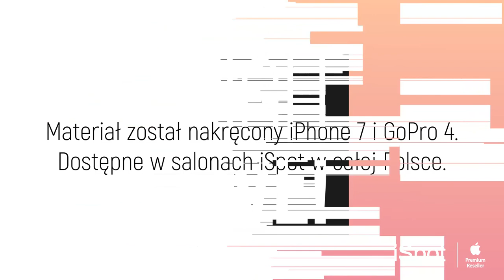High Five! #14 Back to School vol.2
Janek zaprasza na drugą część Back To School!!! Ponownie polecamy gadżety, które powinny się znaleźć w plecaku każdego ucznia.  Jak zacząć nowy rok szkolny, aby sprostać wszystkim akademickim wyzwaniom? Przekonajcie się sami- zapraszamy :)
Piąteczka!